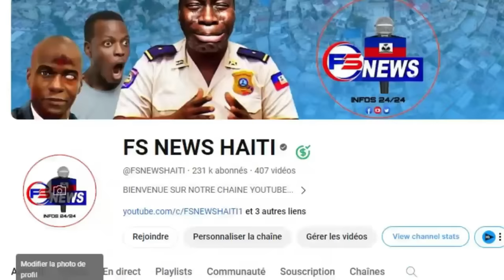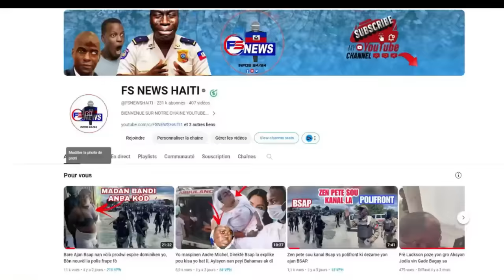Komisè Muscadin Souke Peyia Li Mare BAndi Ki Tap Swiv Li, Majistra Anba Kod Patisipe nan Touye JOJO